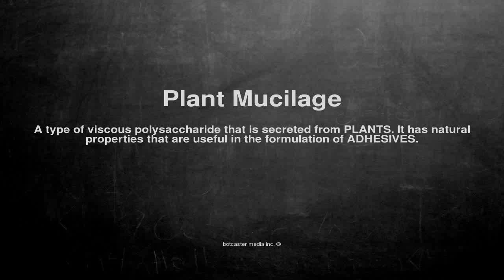Medical vocabulary: What does Plant Mucilage mean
What does Plant Mucilage mean in English?